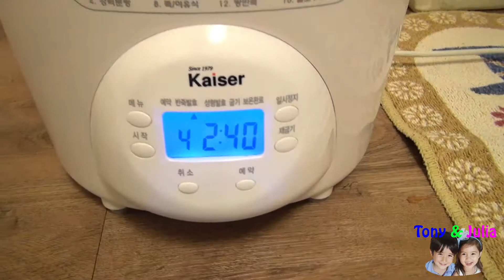THE WONDERKIDS' RICE BREAD baking! How to? Funny yummy recipe!! 빵만들기!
GREAT cooking of RICE BREAD! How to cook? Funny yummy recipe!! 빵만들기! Tony & Julia love rice flour bread baking!! Like a game, they like to gather the ingredients, prepare the machine, carefully select the quantities needed, break the eggs, so much fun for all kids toddlers children preschoolers to learn cooking anything and especilly bread made of rice flour! Tony & Julia bake it regularly to be healthy children, eating well everyday! Cute kids cooking is fun to watch, enjoy! With only quality ingredients (organic flour), the result is YUMMY!!
▶We upload EVERYDAY a WONDERKIDS video, and we appreciate very much your support, comments and likes!

▶ART / 아트 / アート
▶COOKING DELICIOUS FOOD / CUISINE / 쿠킹 요리 / 料理
▶MATHS READING & WRITING / CALCULER LIRE ET ECRIRE / 수학 산수 읽기 쓰기 / 数学　計算 読む書く
▶EDUCATIONAL KIDS & TEENS APPS / APPLICATIONS ENFANTS / 키즈 & 10대를 위한 어플 / キッズと10代用のアップス
▶EDUCATIONAL FUNNY GAMES TOYS / JOUETS ET JEUX EDUCATIFS / 교육용게임 & 장난감 / 教育用ゲーム＆玩具
▶FUN PLAY VIDEOS / 재미있는 놀이 영상 / 面白い遊び映像
▶PRETEND PLAY FILMS' STORIES / JEUX D'IMITATION-THEÂTRE / 흉내내기 놀이 & 이야기 / ごっこ遊び＆物語
▶HARMONICA LESSONS & SONGS / 하모니카 레슨 & 노래 / ハモニカレッスン＆歌
▶SING & DANCE / CHANSONS / 노래하기 & 댄스 / 歌を歌う＆ダンス
▶UKULELE LESSONS & SONGS / 우크렐레 레슨 & 노래 / ウクレレレッスン＆歌
▶FRENCH & ENGLISH WORDS learning 프랑스어배우기 영어배우기 フランス語 英語 Apprendre l'anglais
▶KOREAN & ENGLISH WORDS learning Apprendre coréen et anglais 韓国語 英語
▶JAPANESE WORDS learning 일본어배우기 Apprendre le japonais
▶CHALLENGES / 챌린지 / チャレンジ
▶VLOGS: HOLIDAYS IN FRANCE, LIVING IN KOREA & IN JAPAN / vacances en France, vivre en Corée et au Japon / 프랑스에서 방학보내기 한국생활 일본생활  / フランスでのバケーション、韓国生活、日本生活

▶산수 쓰기 수학 노래 게임 그림 수채화 일본어 프랑스어 영어 장남감 리뷰 아이들
▶APPRENDRE les maths, à lire, à écrire, cuisiner, chanter, jouer de la musique, jeux et jouets éducatifs
▶子供たち 子供 英語 韓国 を 習う フランス語 教育 カーラ ゲーム 料理 歌 描き ストーリ 数学 本を読む アルファベット ハモニカ ウクレレ 屋外活動 チャレンジ
▶DISNEY Beauty & the Beast kids pretend play for children toddlers & teens! Disney toys funny dramatic scary story!
▶Chasse aux oeufs Kinder surprise en chocolat avec trésor de pirate pièces d'or en chocolat avec enfants !
▶킨더에그로 신나는 보물찾기놀이! Surprise Egg hunt in Seoul! 친절한 달걀 놀람 서울 서래마을 몽마르뜨공원에서 아이들과 보물찾기 놀이!
▶キンダージョイチョコエッグで宝探し！公園で一番の人気の遊びです Kinder Egg surprise FUN! Cute kids & fun play!
▶LEARN French words, learn English words 프랑스어 배우기 영어 배우기 フランス語 英語 Apprendre l'anglais
▶SURPRISES AHEAD FOR PRESCHOOLERS CHILDREN TODDLERS KIDS TEENS PARENTS AND MORE!